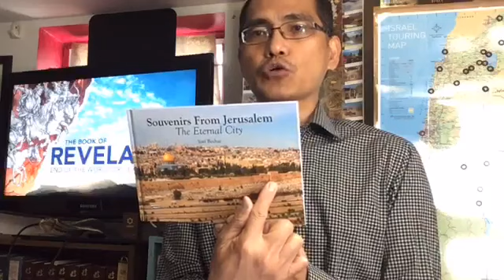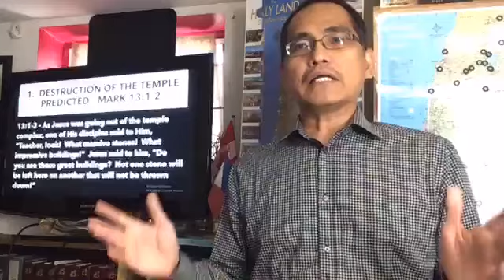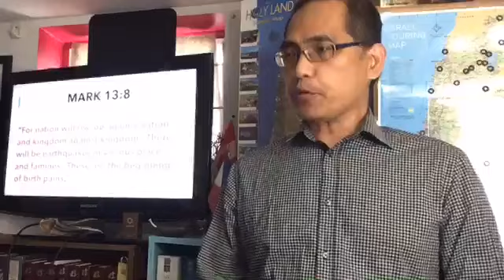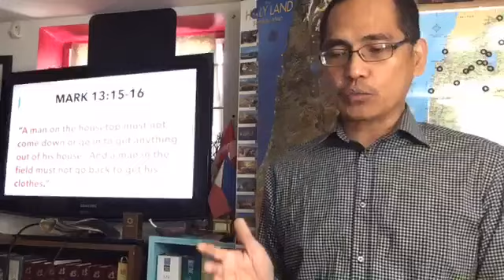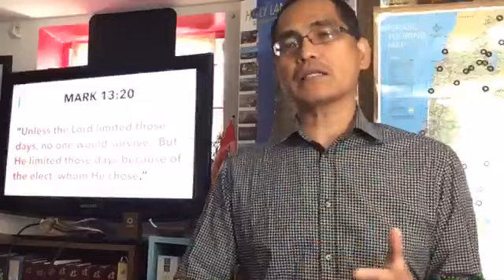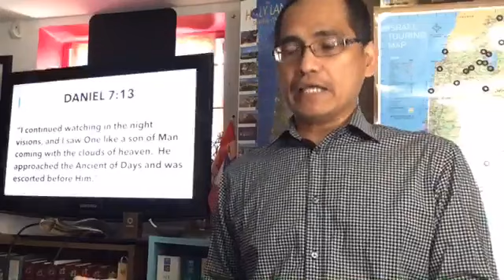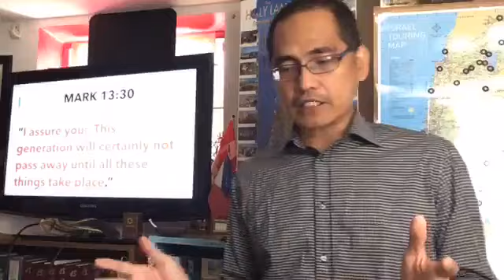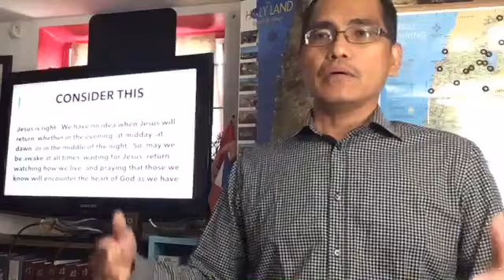LESSON 9: THE END OF THE WORLD AS WE KNOW IT - MARK 13:1-37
THE GOSPEL OF MARK